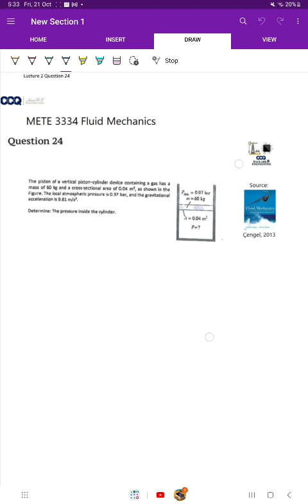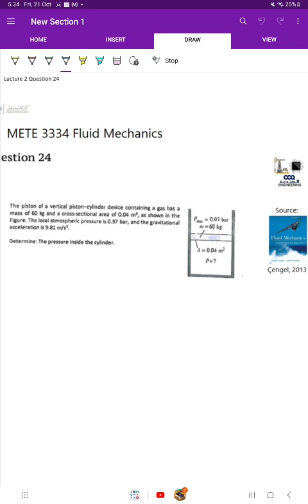Fluid Power Fundamentals Lecture 2 Question 24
The piston of a vertical piston-cylinder device containing a gas has a
mass of 60 kg and a cross-sectional area of 0.04 m², as shown in the
Figure. The local atmospheric pressure is 0.97 bar, and the gravitational
acceleration Is 9.81 m/s².  Determine: The pressure inside the cylinder.